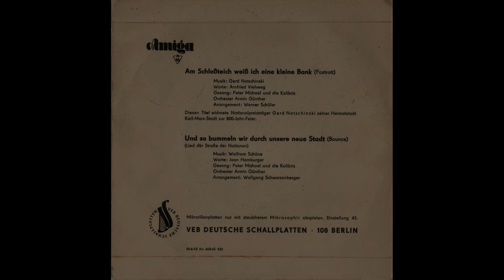"800 Jahrfeier Karl-Marx-Stadt" (Chemnitz) - AMIGA-Singl DDR 1965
A - Am Schloßteich weiß ich eine kleine Bank (Foxtrott)
Worte: Manfred Vieweg
Gesang: Peter Michael und die Kolibris
Arrangement: Werner Schüler
Diesen Titel widmete Nationalpreisträger GERD NATSCHINSKI seiner Heimatstadt Karl-Marx-Stadt zur 800 Jahrfeier

B - Und so bummeln wir durch unsere Stadt (Bounce)
(Lied der Straße der Nationen
Worte: Jean Hamburger
Orchester: Armin Müller
Arrangement: Wolfgang Schwarzenberger
AMIGA - VEB Deutsche Schallplatten - 108 Berlin